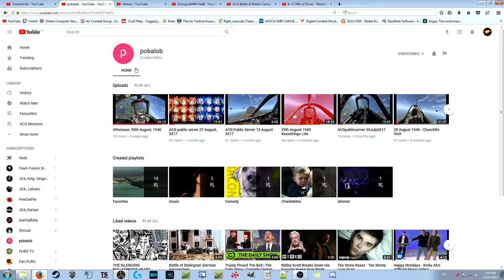Cliffs of Dover - Detailed Bf109 Ammo review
A detailed Review of the different types of Ammunition for the bf109E in the flight Sim Cliffs of Dover

Time Stamp:
Mg 7.62mm Ammo types @ 1:29
My Recommended Mg loadout @ 18:07
Cannon 20mm Ammo types @ 20:20
My Recommended Cannon loadout @ 33:58
Bloopers @ 36:41